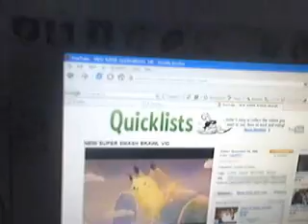sidewalk gone bad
Testing webcam cousin breaks neck on stairs funny but painfull